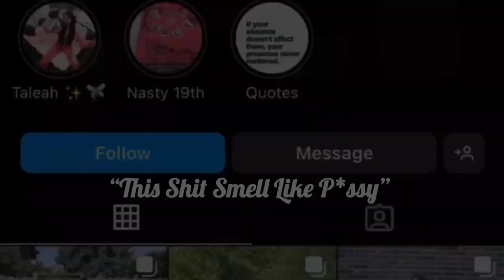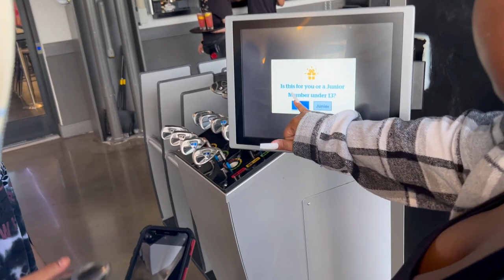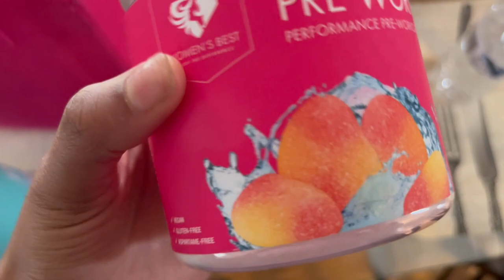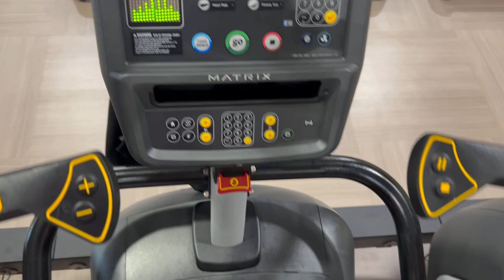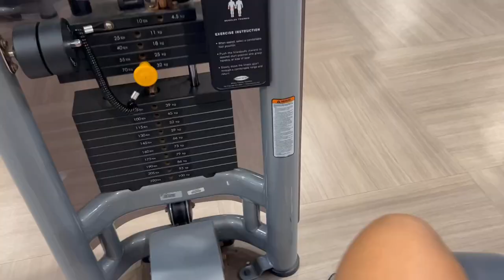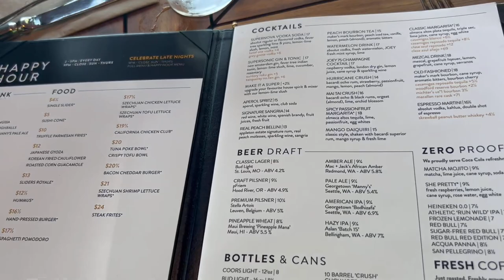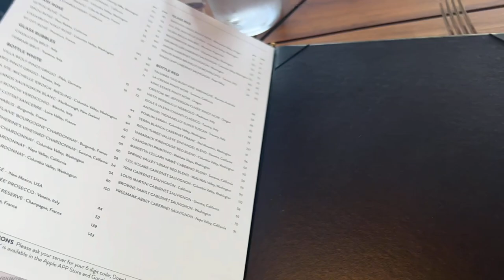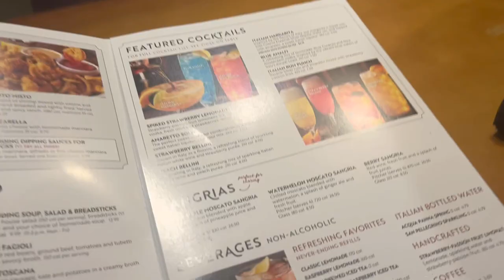Monthly Vlog 🤗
This Video Was Intended To Be A Month In My Life, But Life Was Life-ing, May & June Was A Very Tough Time For Me & I Had To Take Time For Family So I Stoped Recording & Kinda Picked Back Up During Random Activities I Was Doing, I’m Definitely Very Rusty When It Comes To Recording But I’m Getting Back To It! Bare With Me. Next Vlog Is Going To Be Much Better.